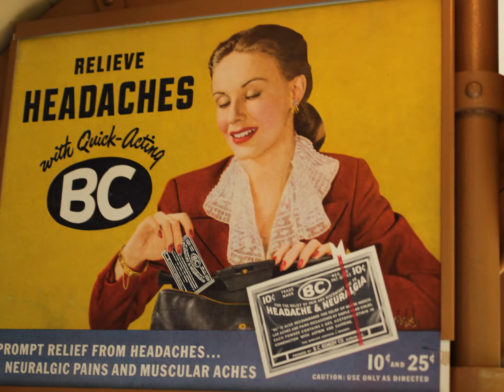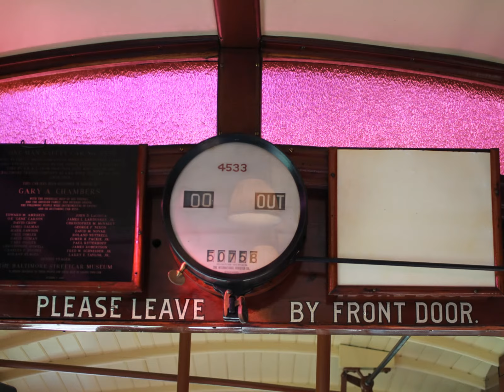Baltimore Street Car Museum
Sony PCM-M10
Canon EOS T3i
Tokina AT-X Pro 35mm Macro
27 November 2011